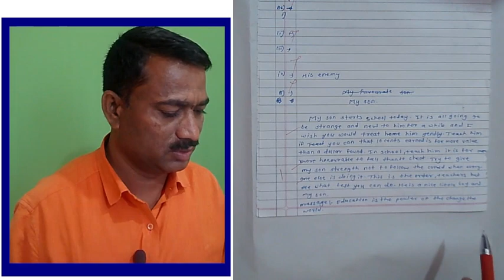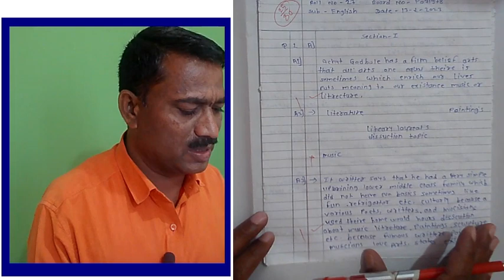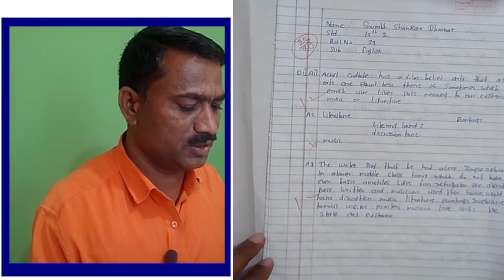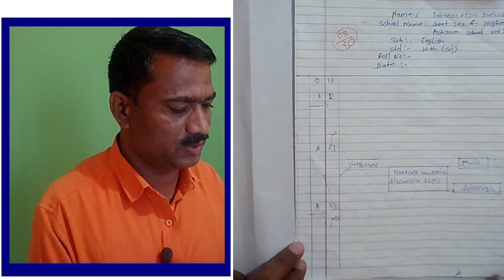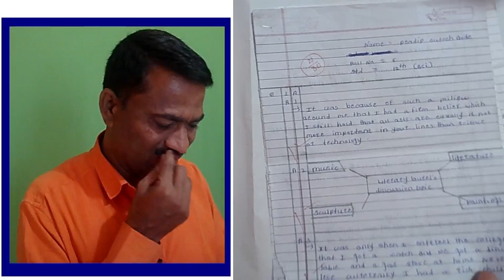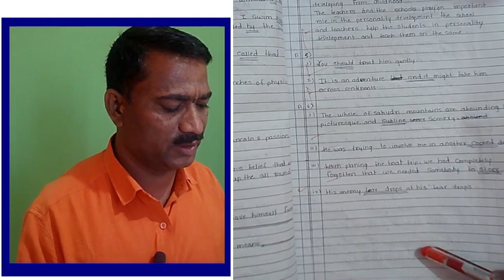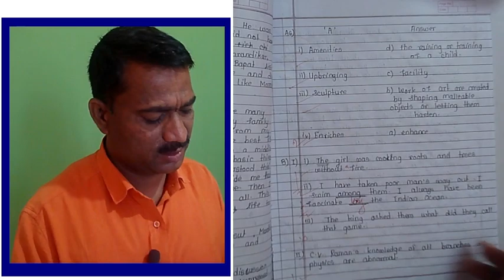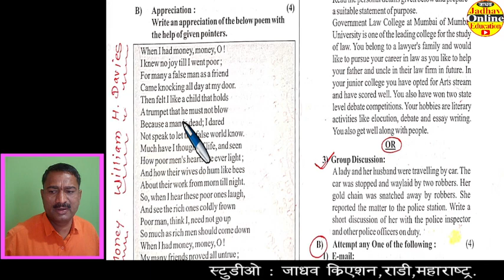HSC English Practice Paper Solution Feb 2023 इयत्ता बारावी इंग्रजी कृतीपात्रिका २०२३ पेपर कसा लिहावा